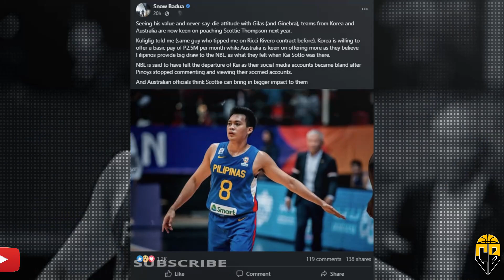GOOD BYE GINEBRA ! Scottie Thompson HABOL ng NBL AUSTRALIA at KBL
Kakagat kaya ang Gilas Point guard?